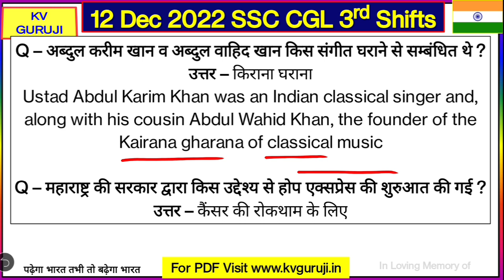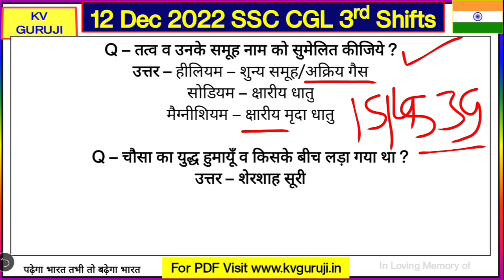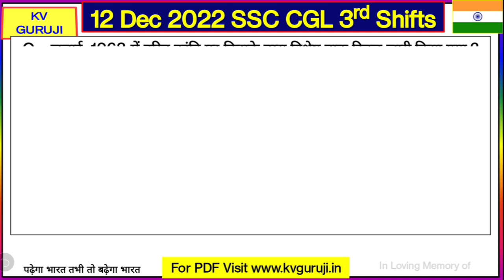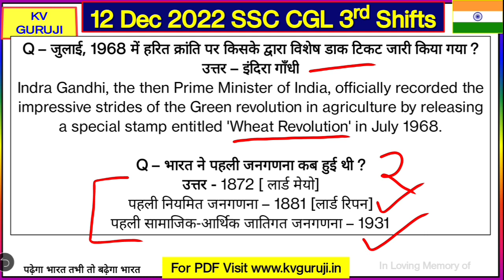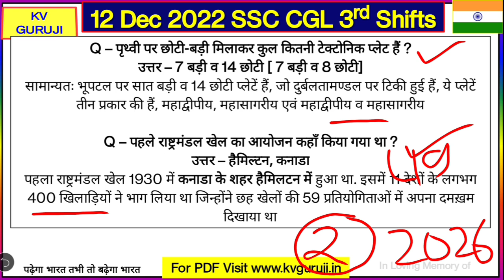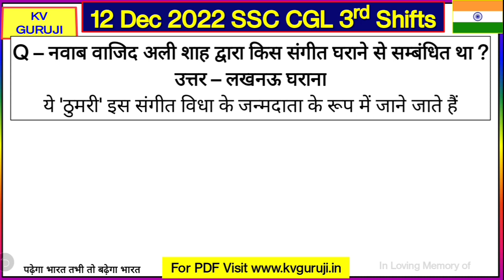SSC CGL 13 December 3rd Shift Question |SSC CGL 13 December All Shift Exam analysis,SSC CGL Analysis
SSC CGL analysis 2022 | ssc cgl 13 December 3rd shift Question paper 2022 | ssc cgl analysis today

SSC CGL 13 December 3rd Shift Question | ssc cgl question paper 2022 | ssc cgl exam analysis 2022

ssc cgl 3 december 3rd shift
ssc cgl 3 december 3rd shift question
ssc cgl 3 december 3rd shift analysis
ssc gd 1st december
ssc gd 2021 1 december 3rd shift
ssc gd 3rd december 3rd

SSC CGL 1 December 2022 Exam Question | SSC CGL Question Paper 2022 | ssc cgl previous year question paper